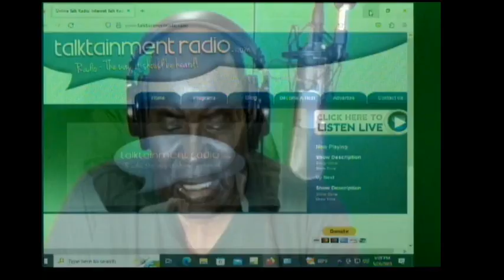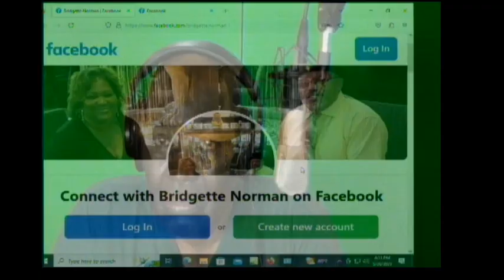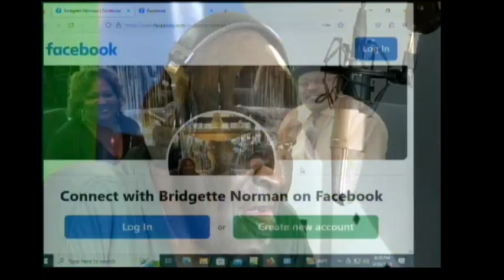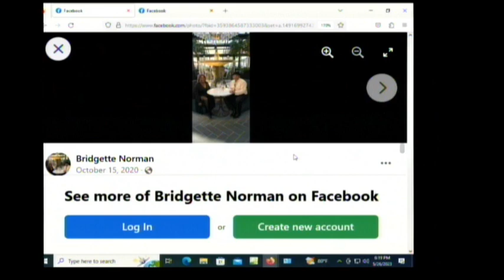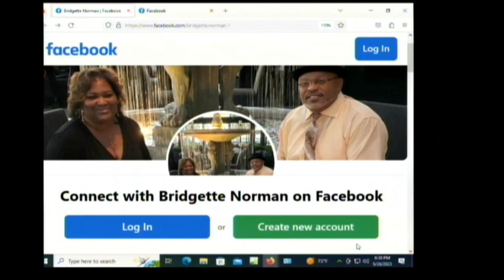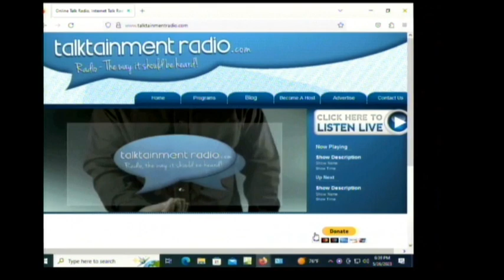STAIRWAY TO HEAVEN 052623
HOST CLAUDE DR. BASS SMITH WELCOMES YOUTH EVANGELIST BRIDGETTE NORMAN OF PRAISE TEMPLE IN COLUMBUS, OHIO. HEAR THE WONDERFUL TEACHINGS OF EVANGELIST NORMAN. SHE TALKS ABOUT HER CRUSADE TO BRING YOUNG PEOPLE BACK INTO THE CHURCH AND TO GOD. WE THANK GOD FOR SUCH AN AWE INSPIRING TEACHER AND LEADER.